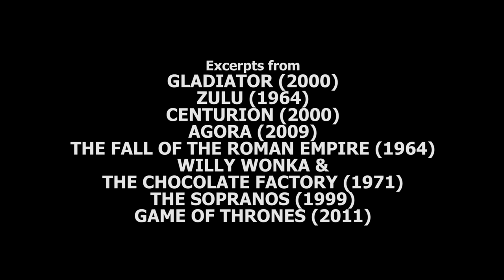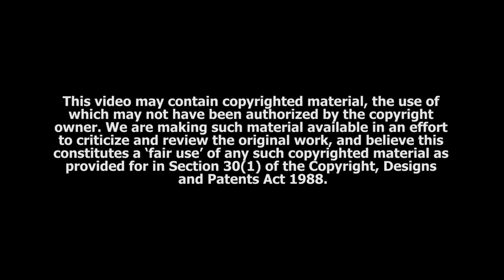History Buffs: Gladiator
This review we get in the ring and see how accurate is Gladiator!

HISTORY BUFFS MERCH!